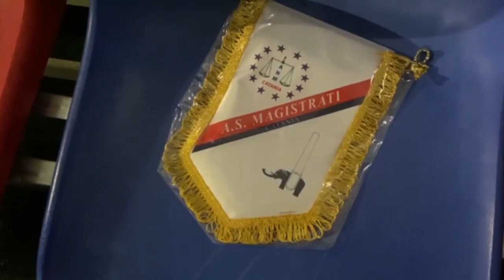Trofeo S. Agata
Dopo due anni di stop a causa dela pandemia, è tornato a disputarsi il Trofeo Sant'Agata di calcio, giunto alla 23esima edizione. Il triangolare si è svolto sul campo di Nesima: a contendersi il trofeo tre squadre: la rappresentativa dell'A.S. Magistrati Catania guidata dal dott. Ignazio Fonzo, la Rappresentativa Città di Catania con Sergio Parisi e le All Stars Sicilia di Luca Napoli. Scopriamo chi si è aggiudicato il trofeo.